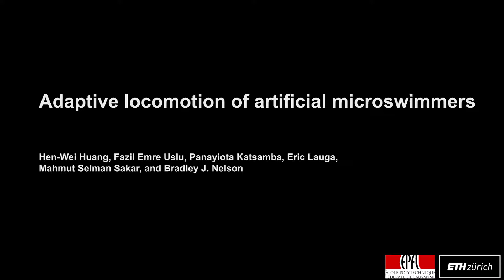Bacteria-inspired microrobots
These microrobots can change shape depending on their surroundings. Modeled after bacteria and fully biocompatible, they optimize their movements so as to get to hard-to-reach areas of the human body (e.g. for drug delivery).